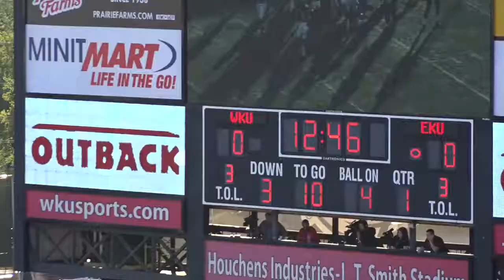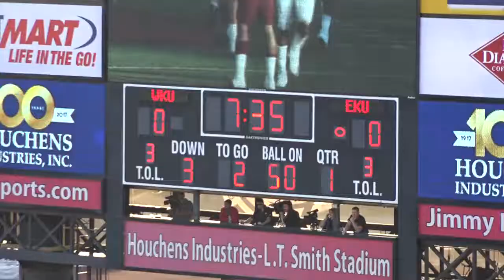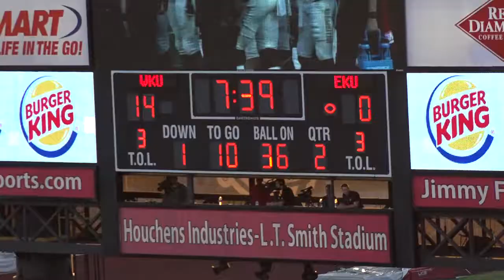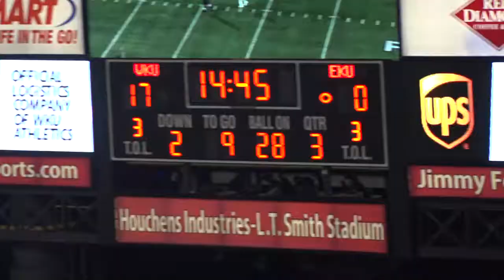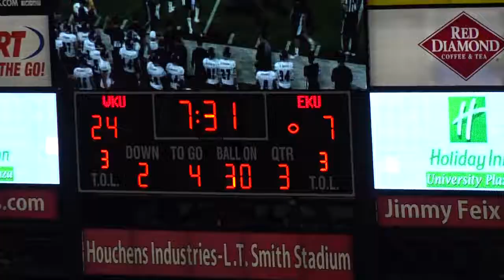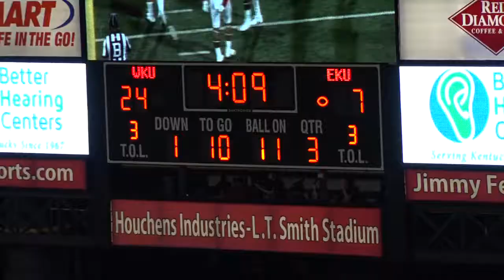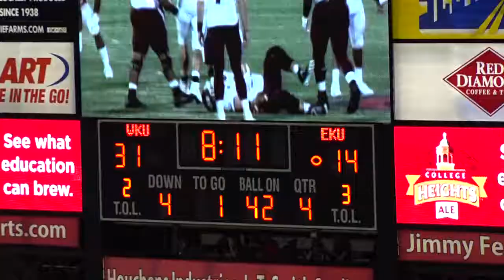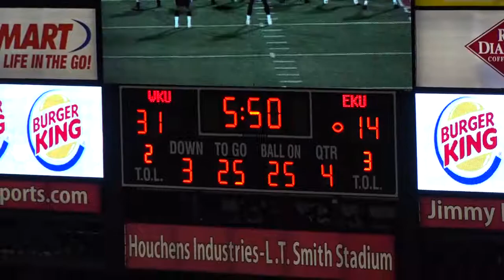EKU OFFENSE @ WKU DEFENSE 1